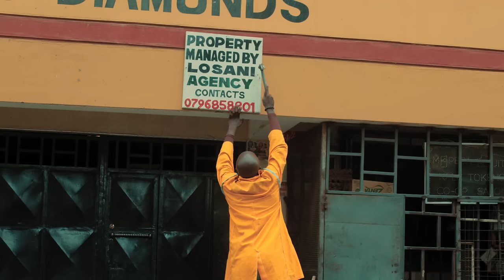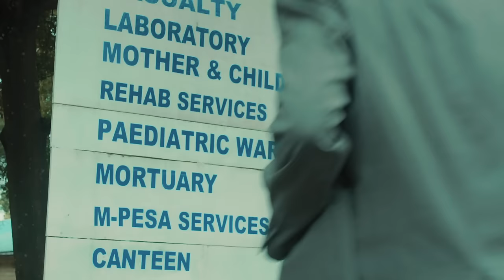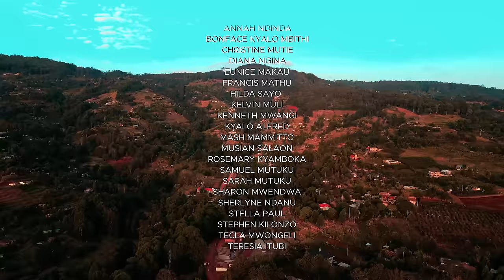PWAGU - Kenyan Film - English Swahili Kamba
Kenyan Film Produced by Kadi Media in 2023.

SYNOPSIS: When a seemingly 'harmless' miscommunication takes an unexpected turn, one impoverished family find themselves tangled in a whirlwind of chaos and family drama. On the forefront is Mr. Kavaluku, a treacherous uncle who doesn't hesitate to take advantage of the situation for his selfish gain.
PWAGU is a rib-tickling Kenyan comedy that explores the outrageous themes  of greed, deception and family loyalty.